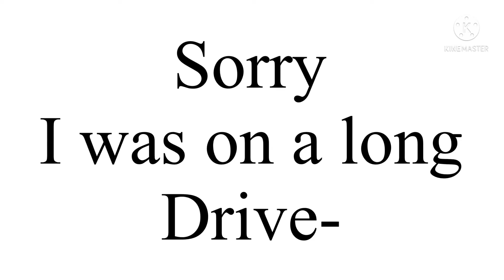Just did a bad thing (Hornstrop toons edition!) Ft.Agoti&Tabi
Also kapi is deleted-
My family took a long drive-